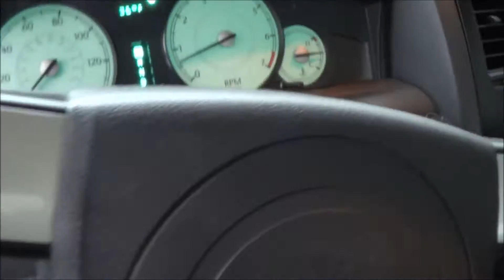Bass Doc Updates!!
Hey guys! Sorry about the uploads being delayed, iv been stupid busy with life, i'm still active in car audio/still look at everyone's post in the forums/keep up with current events/conflicts. I recently bought a Chrysler 300 with lowish miles, next step is put a nice speaker system into it (no subs, building a nice sound quality build only) then buying a tahoe for 2k-2500/ walling it off/using as bass vehicle/winter vehicle! Cant wait for what this year brings, i hope everyone is having a great year, and as always keep on bumping!